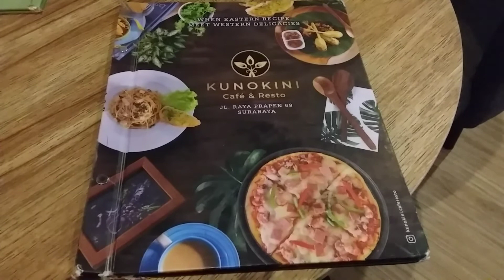Kunokini Cafe Resto Surabaya East Java Indonesia